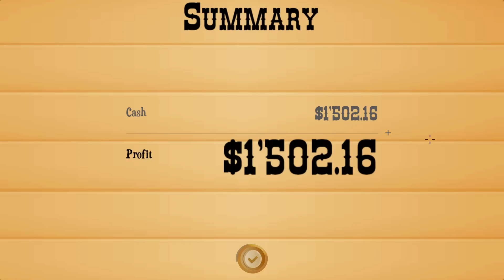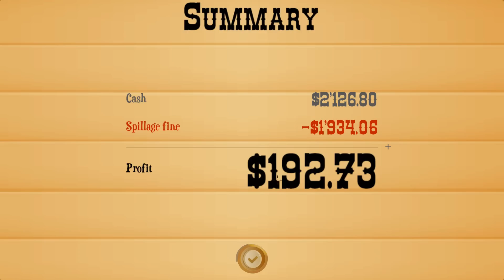Turmoil - Angespielt Testzone - Gameplay Deutsch / German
In Turmoil bohren wir nach den schwarzen Gold und versuchen es für den besten Preis zu verkaufen :)